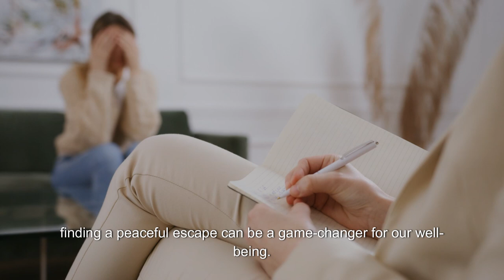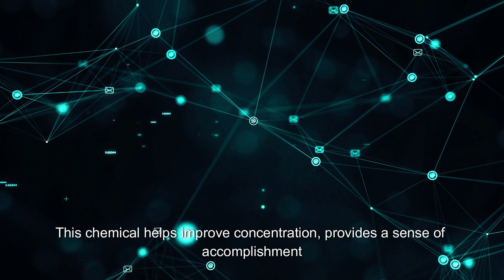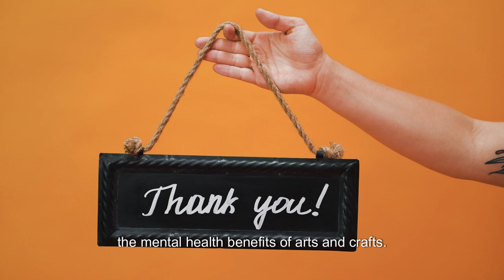Colouring for Grown-Ups: A Creative Path to Wellness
Welcome to the first of my AI-generated web series of 'Creativity & Wellbeing' videos featuring my own cloned voice and AI-generated music. This video explores the mental health benefits of engaging in arts and crafts, with a special focus on colouring books.